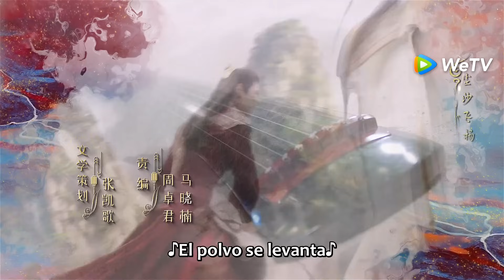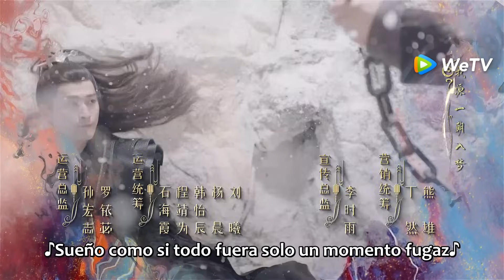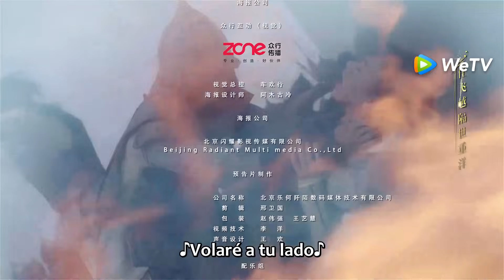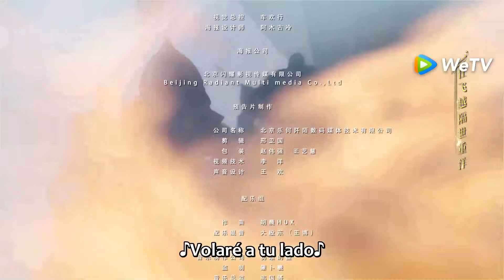Amor Fatal | Episodios 32 Completos (Fateful Love) | WeTV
💖Cuando Ziqing está a punto de atacar, ¡es traicionada por su suegra!

🌟Sinopsis🌟
Actores: Zhang Han, Zhu Xudan, Yao Chi, Hai Ling, Ren Shihao, Luo Shiqi, Wang Haoxiang, Peng Yaqi, Li Yuxuan

 Por circunstancias inesperadas, una hija ilegítima se cruza con el Dios de la Guerra. Cuando se ve forzada a involucrarse en disputas que involucran a la nación, ambos enfrentan su ingenio y voluntad contra varias facciones. Un cambio irrevocable en su identidad lleva a Han Zi Jing a Jun Bei Ye, un príncipe conocido como el Dios de la Guerra por su destreza en la batalla. La ha elegido a pesar de que ella es simplemente la hija ilegítima del primer ministro. Puede parecer despiadado y dominante, pero está dispuesto a dedicar todo para protegerla.